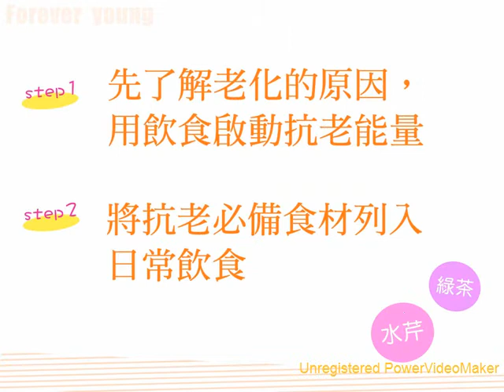永保青春 FOREVER YOUNG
Forever Young永保青春：新陳代謝飲食法，青春之泉就在你的餐飲中！
教你啟動基因營養學，運用飲食策略，改變你的基因，把發炎、糖化和氧化三大讓人老化的因子降到最小，可以阻隔細胞發炎，延長細胞生命、延緩老化、維持健康，同時讓你減少皺紋、更加青春美麗。

透過積極且正面的飲食改變，選擇真正對你的身體有益的食物，不須要靠美容手術或昂貴的保養品，也能讓你容光煥發、青春永駐，並且能幫助你的精神更好、變得更積極、體脂肪減少、皮膚增生光彩、每天都似乎有無窮的活力。以前過多的體脂肪、難看的皺紋、鬆弛的肌膚和昏沉疲累的狀態全都不見了！

本書除了提供讀者正確的抗老化抗炎的相關實用知識外，還配合29種超人氣瑜伽的新世代局部療法，以及「永保青春廚房」，包括海鮮類、魚肉類、湯類、沙拉、小菜等，共44道食譜。特別的是，這些佳餚除了美味好吃，做法簡單之外，更能活化你的細胞，啟動青春抗老基因。

★永保青春的小秘訣
‧多攝取含有兒茶素的食物，如綠茶、藍莓、可可等。
‧一定要吃冷水魚類，如鮭魚、沙丁魚等。
‧多選擇十字花科蔬菜，如花椰菜、綠花菜
‧每天補充人體缺乏Omega-3，選擇含量豐富的奇異籽、亞麻仁籽。
‧有機初榨橄欖油及椰子油，是最優質的油脂。
‧維持年輕美麗、健康甚至可以讓你延壽的七大蕈類。
‧透過簡單的瑜伽，保持身心的平衡，還能促進健康。